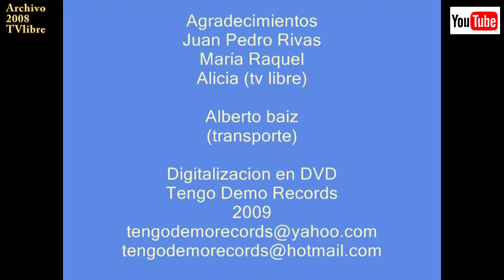Jesús Flores "Ahogándome en recuerdos" TV libre 2008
ES el archivo de Tv de la presentación del sencillo "Ahogándome en recuerdos"de género balada en el canal TV libre año 2008. Dicha canción de la composición y autoría de Jesús Flores y está incluída en el CD "Like a funk": Producción y edición:Tengo Demo Records 2008.